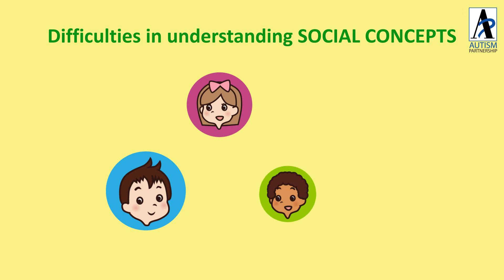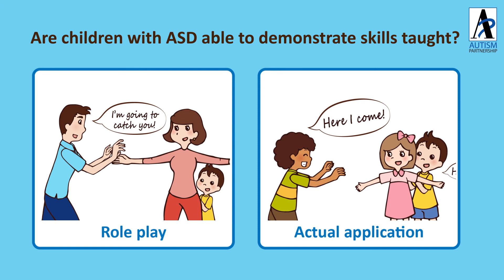How does AP help to improve social skills of children with ASD?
A lack of intuitive social ability is a hallmark of ASD. For children with ASD, social skills are abstract and often difficult to understand through daily social activities. Children often learn by watching and imitating those around them, but children with ASD may not understand the social behavior they are observing without an accompanying verbal explanation. Therefore, teaching them proper social skills at early age is very important so children can establish reciprocal relationships and facilitate interpersonal interactions in schools and in the future.

Let’s see how AP’s Social Skills Group program helps to improve children’s social skills.

APSPARKS, a ABA resource website aims to spark your creativity, and spark your very own unique programming ideas for different children with autism using a more progressive style of ABA.
Apsparks.com

APSPARKS是一個自閉症和ABA資源非常豐富的網站，提供大量ABA教學視頻、文章及可供下載的ABA教材，致力成為為家長、老師及專業人士提供各種寶貴資源的平台。
Apsparks.cn